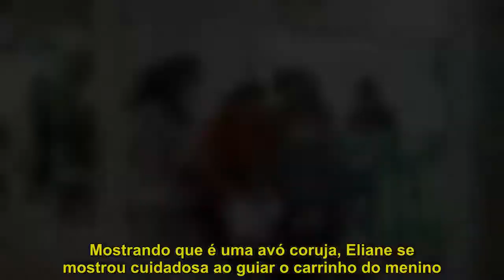Eliane Giardini é flagrada em passeio com o neto no em shopping do Rio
Eliane Giardini pode ser uma matriarca sem noção e preconceituosa na ficção, ela dá vida Nádia em “O Outro Lado Do Paraíso”, mãe de Bruno e Diego, personagens de Caio Paduan e Arthur Aguiar, respectivamente. Já circulam notícias que sua vilã irá surtar ao perceber que tem um neto negro.A atriz, de 65 anos, mostrou que a maluquice de Nádia em relação a família é só coisa de ficção.  ela foi flagrada enquanto passeava com a filha caçula Mariana e o neto Antônio no shopping da Gávea, Zona Sul do Rio na quinta-feira (22). Mostrando que é uma avó coruja, Eliane se mostrou cuidadosa ao guiar o carrinho do menino. Eliane é mãe de duas filhas, além de Mariana, de 37 anos, também é mãe de Juliana, de 40. As duas são filhas da atriz com o ator Paulo Betti, de 65.Eliane e Paulo foram casados entre 1973 e 1997. Em 2001, Paulo se casou com a Maria Ribeiro, de 42, de quem se divorciou em 2005, e teve João, de 14.